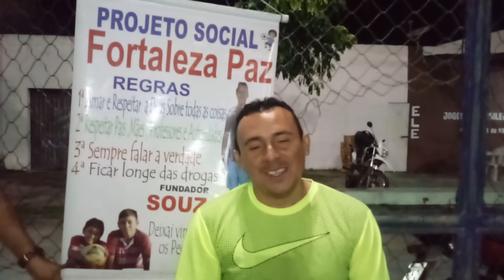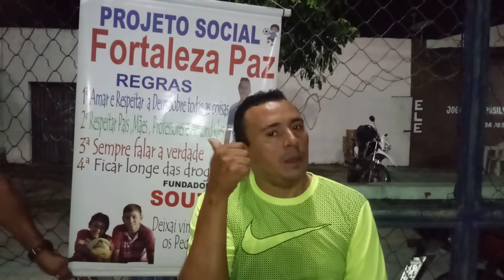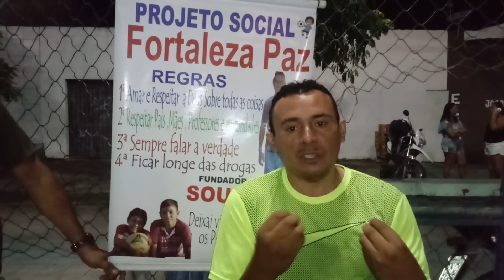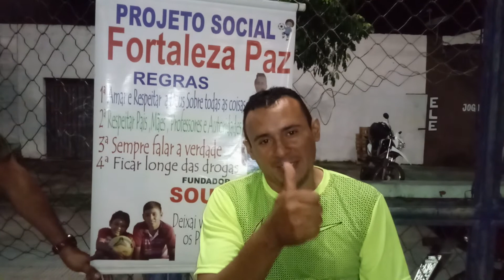Souza fundador do projeto social fortaleza paz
Sorria